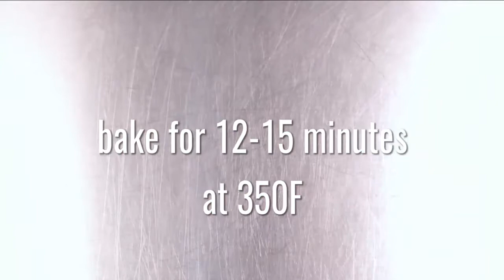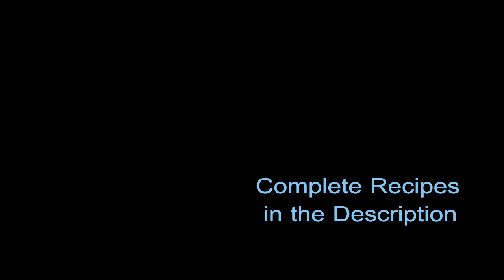Quick Keto Food Plan-10 Top Recipes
1. Keto Grilled Rib
Preparation time: 5 minutes
Cooking time: 20 minutes
🍽 Servings: 1

Ingredients:
1 pork rib, sliced (opened) along the bone
Black pepper
Salt
1/2 Tbsp Oil
1/2 cup red Cabbage, shredded
2 Tbsp Carrots, shredded
1 1/2 Tbsp Mayonnaise

Procedure:
1) Season the rib with black pepper and salt. Rub all over the meat.
2) Preheat a grilling pan over medium heat and add oil. Once heated, place the rib. Cook for 5 minutes and turn. Cook for 5 more minutes.
3) Increase heat and cook for 5 minutes per side.
4) In the meantime, combine the cabbage, carrot and mayonnaise, season with salt and black pepper and stir to combine.
5) Serve the meat with coleslaw.

➡️ Nutritional Information:
Energy - 807.5 kcal
Protein - 38.1g
Fat - 71.1g
Carbohydrates - 3.8g

2. Keto Simple Skewers
Cooking time: 15 minutes
🍽 Servings: 1

Ingredients:
3.5oz boneless pork rib, cut into 8 pieces
2 zucchini pieces
2 eggplant pieces
2 onion pieces
2 bell pepper strips
4 tomato pieces
Salt
Black pepper
Thyme
Lettuce leaf

Procedure:
1) Place the meat pieces in a bowl and season with black pepper, salt, and thyme to taste.
2) On two skewers equally put the ingredients, meat, onion, tomato, pork, eggplant, pork, zucchini, bell pepper, tomato and pork. Actually, you can layer it as you like.
3) Add oil on a grill pan and cook the skewers over medium heat for 10 minutes turning every 3 minutes. Increase heat and cook for 5 more minutes on all sides. Cook until the meat and veggies are well done.
4) Serve over a lettuce leaf.

➡️ Nutritional Information:
Energy - 343.5 kcal
Protein - 22.8g
Fat - 27.1g
Carbohydrates - 2.1g

3. Keto Creamy Butter Shrimp
Preparation / cooking time: 30 minutes
🍽 Servings: 1

Ingredients:
1 Tbsp Olive Oil
200g Shrimps, deveined and shelled
Sea salt and Black Pepper to taste
2 Tbsp butter
1 clove of Garlic, minced
1/2 Cherry Tomatoes, in halves
1 cup Arugula
2 Tbsp Heavy Cream
2 Tbsp Parmesan cheese
2 Tbsp fresh Basil, chopped
1/2 lemon, squeezed

Procedure:
1) Over medium heat, heat the skillet and add the olive oil.
2) Add shrimps and cook until the color turns into light orange, about 2 minutes.
3) Remove from skillet and set aside.
4) Lower the heat to low and add butter. When butter has melted, saute the garlic and cook until fragrant, about 1 minute.
5) Add cherry tomatoes and arugula. Then, sprinkle with salt and pepper. Cook until tomatoes are tender and arugula is just wilted.
6) Add in heavy cream, parmesan and fresh basil.
7) Add the shrimps back to the skillet and stir to combine.
8) Bring the mixture to simmer.
9) Lastly, squeeze lemon before serving.

➡️ Nutritional Information:
Energy - 616 kcal
Protein - 47.4g
Fat - 45.3g
Carbohydrates - 8.2g

4. Keto Chicken and Chorizo Stew
Cooking time: 25 minutes
🍽 Servings: 1
Ingredients:
100 grams Chicken Thighs
30 grams Smoked Chorizo
10 grams Bell Pepper, diced
1 clove Garlic, crushed
3 Black Olives
1 cup Chicken Stock
¼ tsp Dried Oregano
¼ tsp Paprika
Salt, to taste
Procedure:
1. Sear chicken thighs in a lightly oiled braising pan.
2. Add chorizo and stir until fat is rendered.
3. Add bell pepper, olives, and garlic. Stir until aromatic.
4. Add stock, oregano, and paprika. Simmer for 20-25 minutes.
5. Season with salt to taste.

➡️ Nutritional Information:
Energy - 380 kcal
Protein - 24g
Fat - 30g
Carbohydrates - 3g

5. Keto Blueberry Pudding
Preparation time: 10 minutes
🍽 Servings: 1
Ingredients:
¼ cup Blueberries(fresh or frozen)
3 tbsp Chia Seeds
½ cup Almond Milk
½ tsp Powdered Stevia
1 tbsp Coconut Flakes
Procedure:
1. Combine blueberries, chia seeds, stevia, and almond milk in a bowl. Stir and chill for at least 10 minutes.
2. Top with coconut flakes to serve.

➡️ Nutritional Information:
Fiber - 5g

6. Keto Chocolate Cupcakes
Cooking time: 10 minutes
🍽 Servings: 6
Ingredients:
1 cup Almond Flour
½ cup Erythritol
1/3 cup Cocoa Powder
1/3 cup Butter, melted
1 tbsp Gelatin Powder
3 Eggs, beaten
Procedure:
1. Preheat oven to 350F. Brush a muffin pan with butter.
2. Stir together all ingredients in a bowl.
3. Pour batter into prepared pan and bake for 10-12 minutes or until a toothpick inserted in the center comes out clean.

➡️ Nutritional Information:
Fiber - 3g